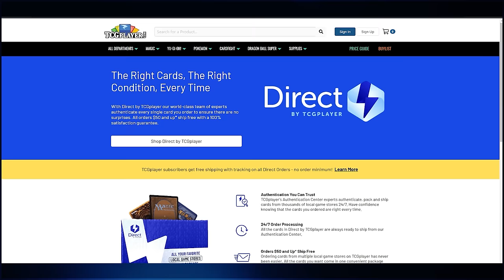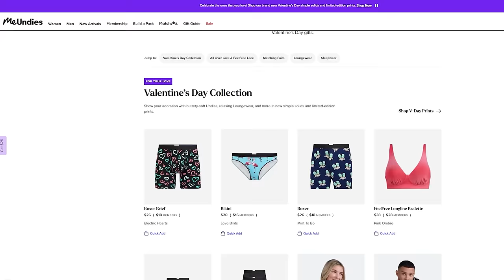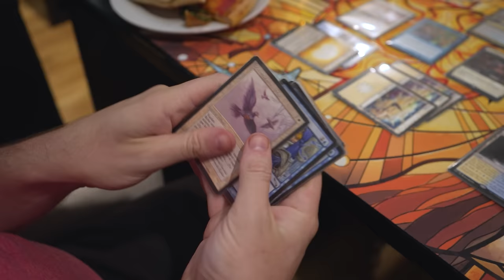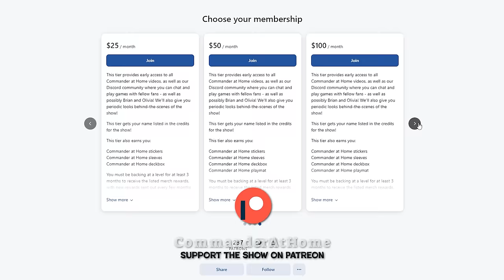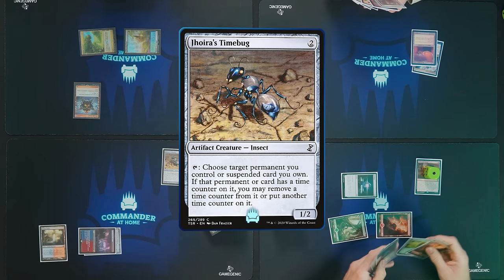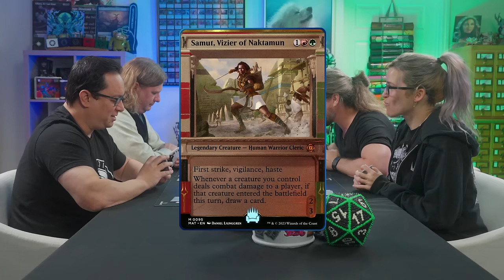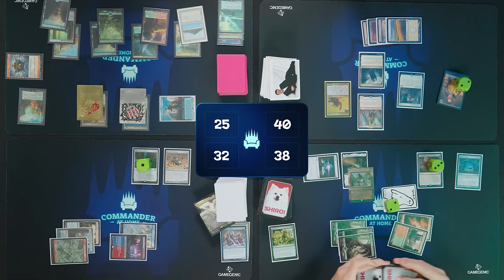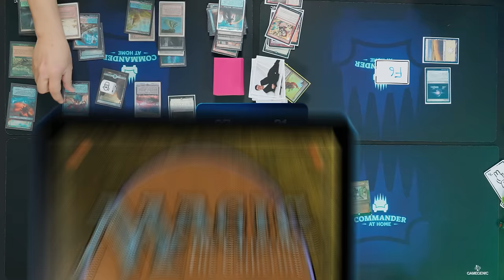Commander at Home #27 - Samut vs Gandalf vs Thrasios/Vial Smasher vs Brion w/ JLK and The Professor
Decklists

Guests: Josh Lee Kwai and The Professor

Producers: Brian Kibler and Joshua Ryan Dietz

Director: Kris Boruff

Director of Photography: Pierce Cook

Editor: Eilidh Lonie

Sound Mixer: Drew O'Donnell